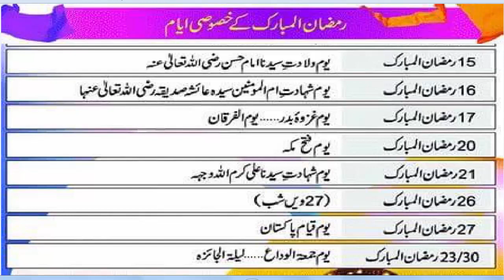Ramzan al Mubarak kat Khususi Ayaam